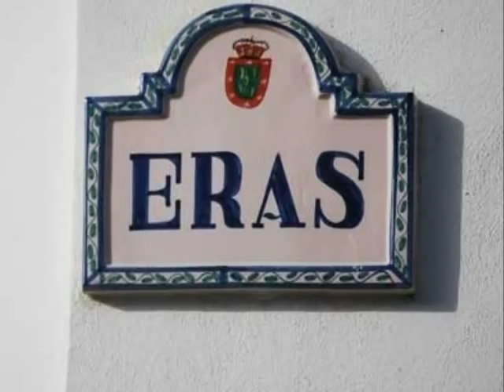Zafarraya,Granada (Spain)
Este es mi pueblo. Si quieres más información y fotos,puedes consultar en la página zafarraya.info